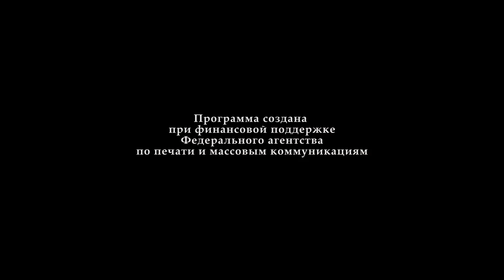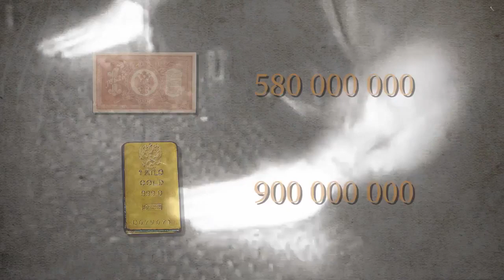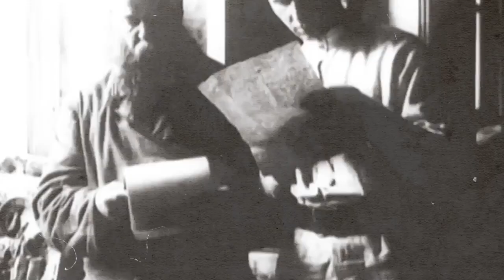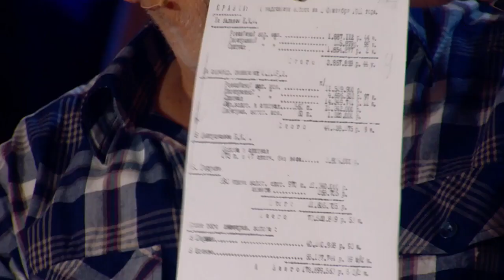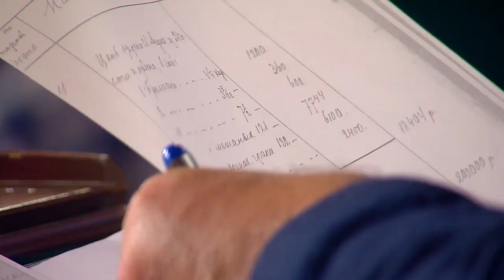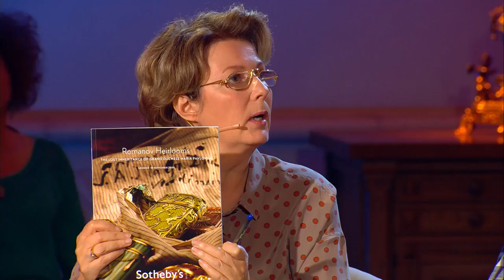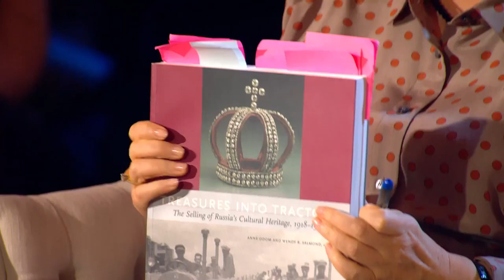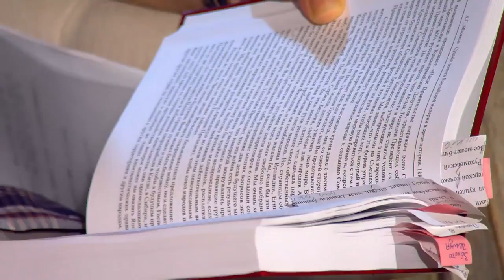Профессор МПГУ В.Ж.Цветков в программе "Следы империи. Как и куда исчез золотой запас страны"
Ваше описание к выпуску, если нужно